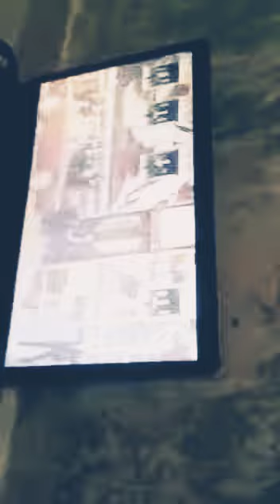AISHWA anaka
Nice